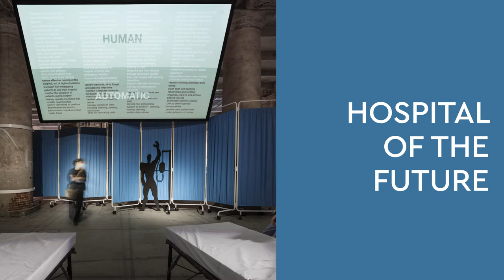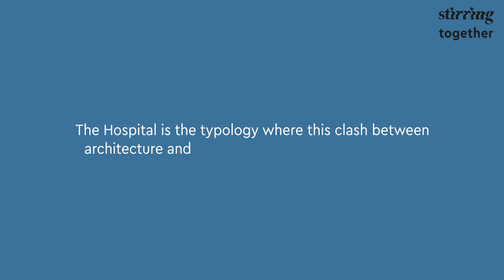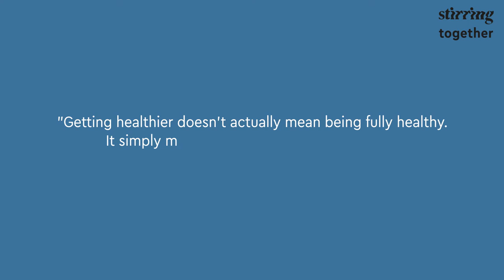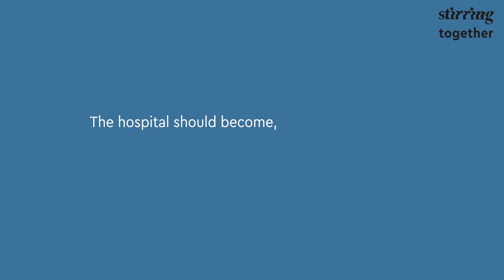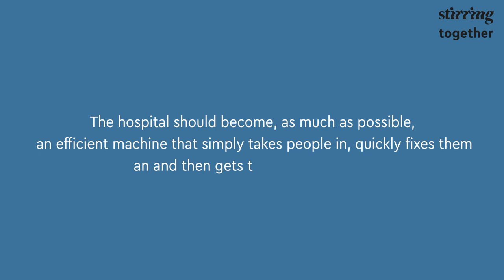STIRring Together: Peering into the Hospital of the Future with OMA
Pegged on their showcase at this year’s Venice Architecture Biennale, STIR engages in an inquisitive conversation with Hans Larsson and Alexandru Retegan of world-renowned architecture practice OMA to gauge the future of the hospital as an essential institution, and to glimpse into this potential future that their study on the trends in healthcare and hospital design points to.

Through their eponymous film on display at the Biennale, OMA imagines the hospital of the future to be in a state of constant flux: akin to a theatre with a constantly transforming mise-en-scène, self-sufficient, fully automated, and a place you would never have to go to. “If it became automatic, could the hospital of the future be more human?”, sentiently probes an official release.

To discover more of STIR's in-depth coverage of the Venice Architecture Biennale,